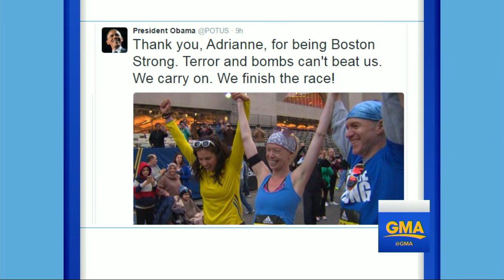Boston Marathon Bombing Survivor Crosses 2016 Finish Line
Boston Marathon Bombing Survivor Crosses Finish Line | Professional dancer Adrianne Haslet lost a leg in the 2013 Boston Marathon bombings.